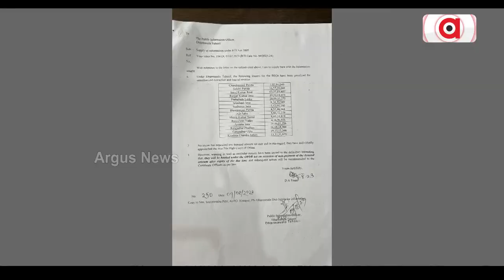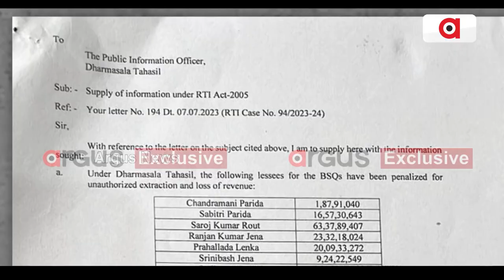Odisha Government Protecting Mines Looters!